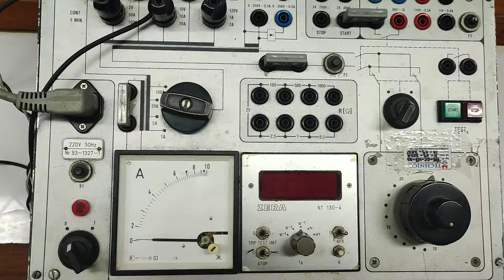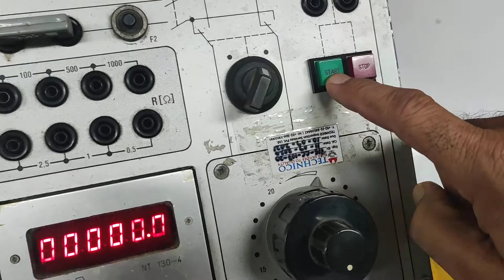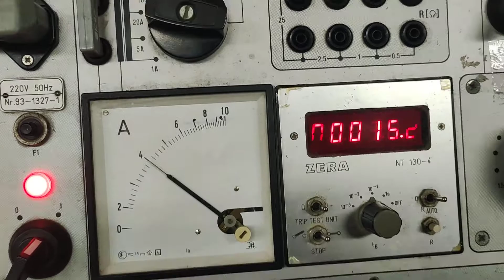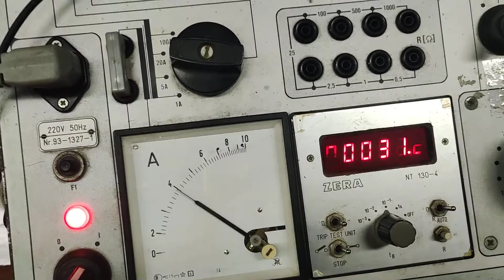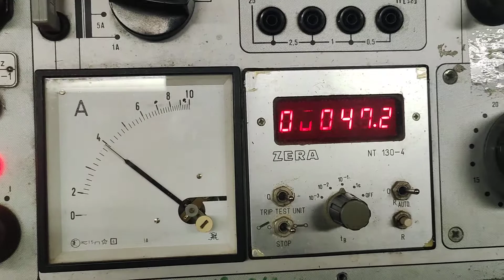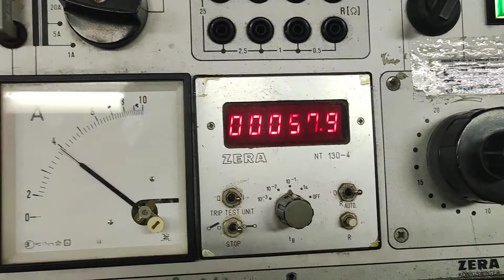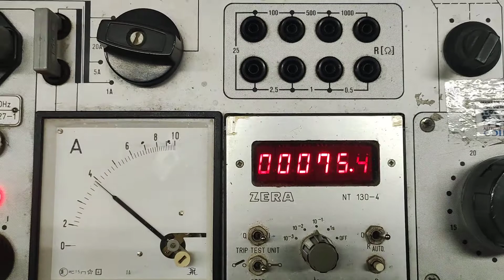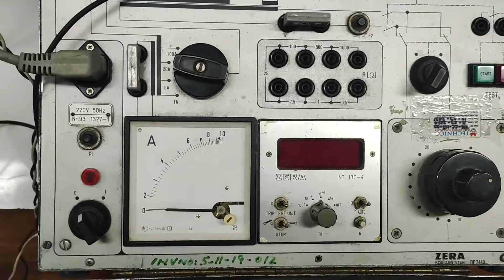How to test overload relay | Thermal overload relay testing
Function checking of thermal overload relay by injecting current at 200%